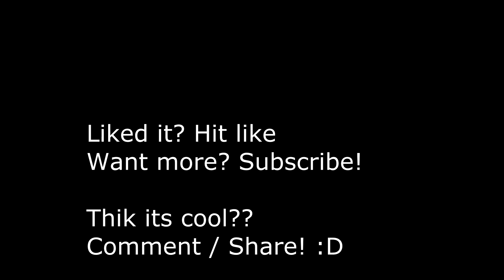What are and how do Engine Mappings work?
I'm no expert, but this is what I've learned on engine mappings.
NOTE: You can see I'm not an expert, since I got most of it WRONG :D

Go read up on the comments, there are AWESOMESauceBBQ  explanations there from guys that have actually... studied this. :D

Intro music is "Black Suit Zombie" by Phazer.
Go check 'em out here:
Wanna see me on a KTM RC390? Vote here!